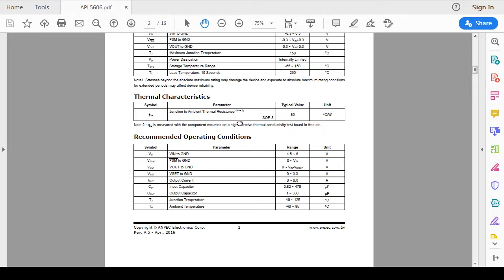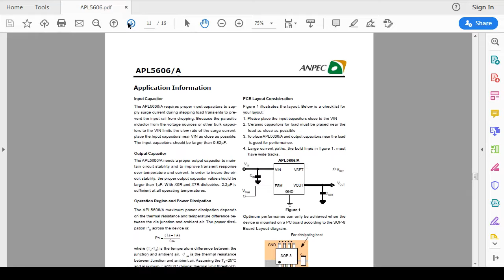A Trick To Make Cooling Fan Of Laptop Always Running